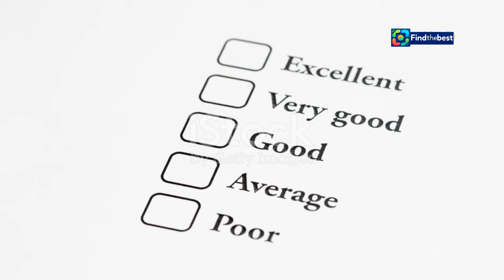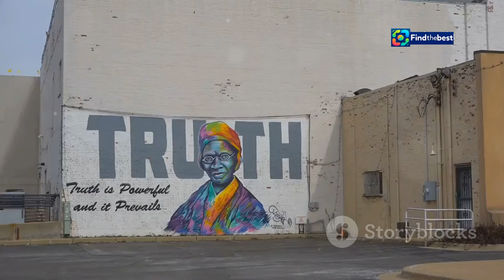Rajinikanth Health Update: Superstar on the Mend!